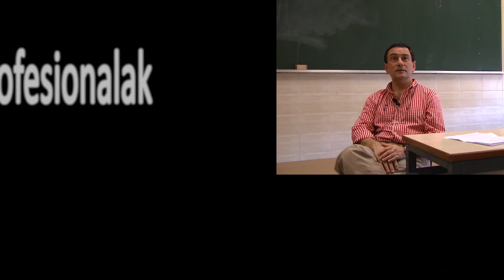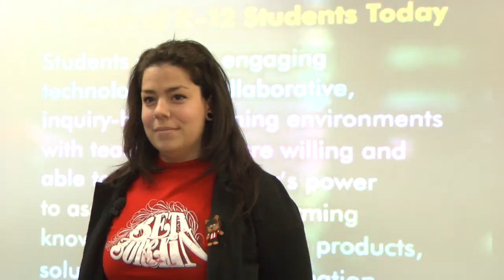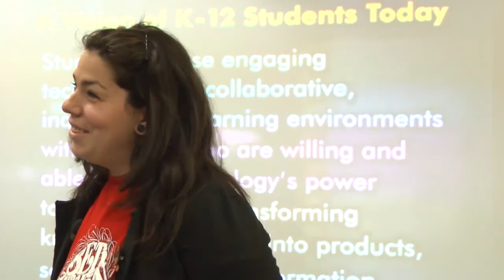EUMBAM Promozio bideoa